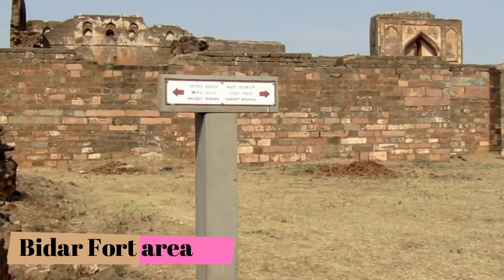This is the 5th part of Bidar, Karnataka Series, Takth mahal, Naubat khana area,bidar fort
1. Belpahari Series

2. Bidar series

@@Follow facebook group "Travel info" for travel related updates.